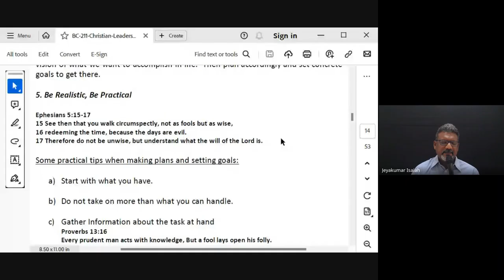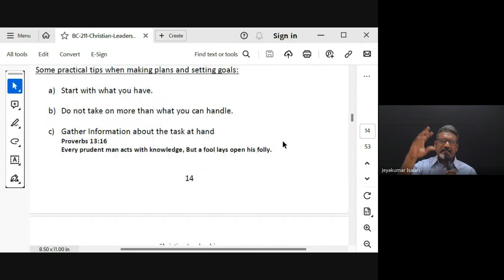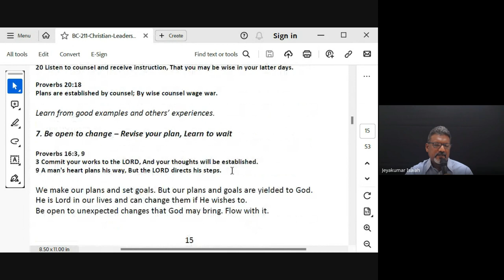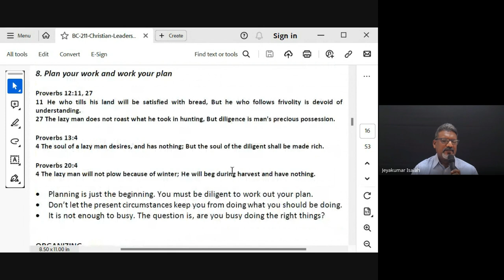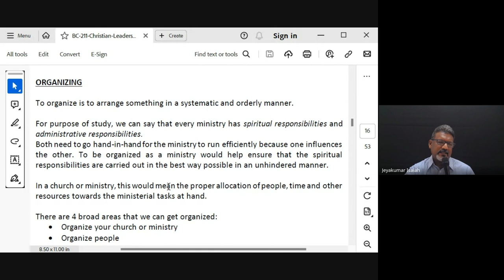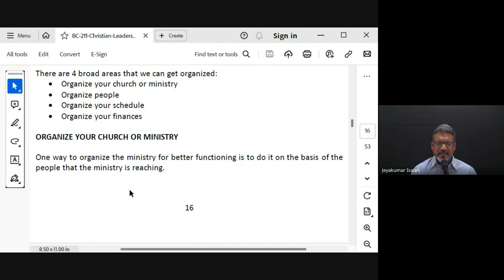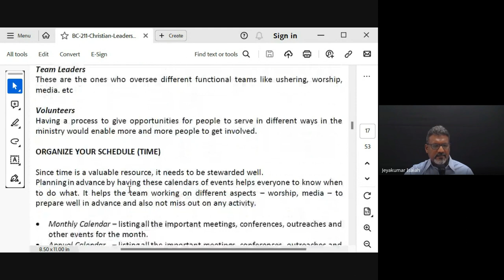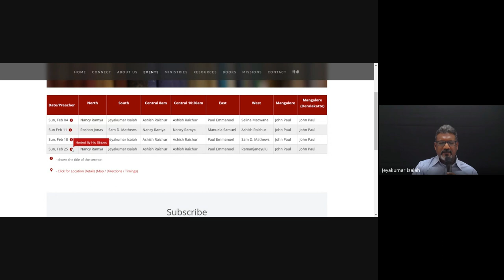Christian Leadership | Lecture 6: BC211-CL-20240201